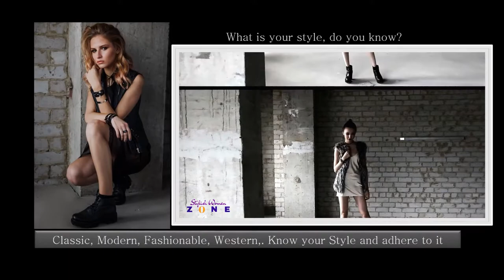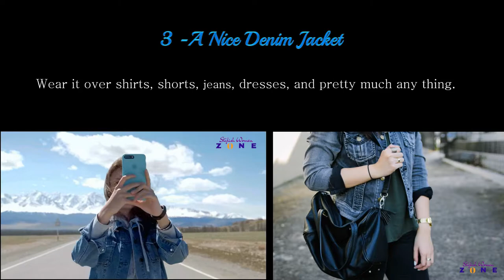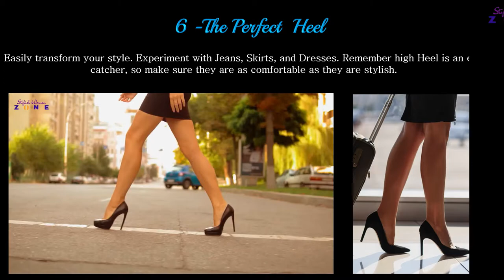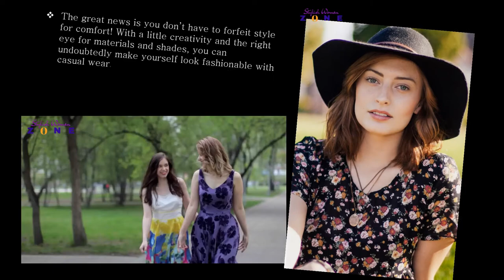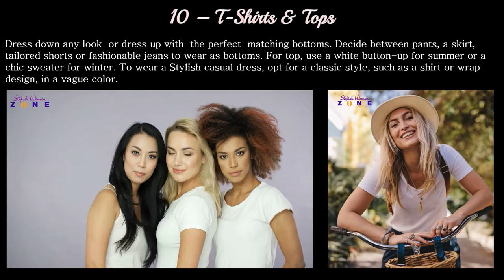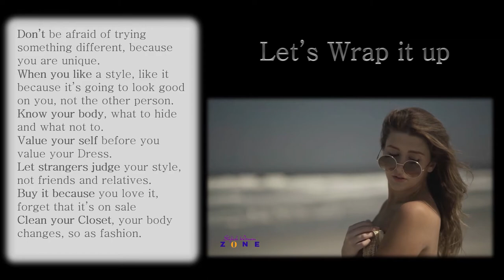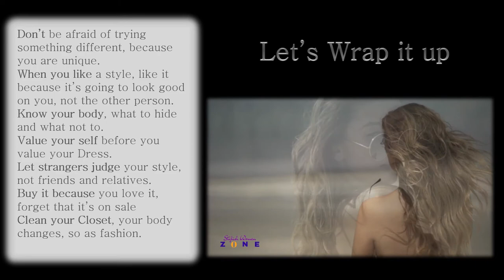Stylish Women Zone / How to Dress Well and Always Look Expensive on a minimal budget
The Ten secrets every stylish woman should learn! Sometimes, the hardest part of styling is figuring out what not to wear. Other times, you know exactly what you want. But your ideas are too disorganized to move forward. These tools will help you brainstorm and organize your looks, getting them out of your head and transforming them into a fashionable style that fits you like gloves. Stylish women zone was created to aid you in perfecting how to be a stylish woman. I hope you can see this video, aimed at helping you to develop your unique style. Women's fashion changes from day to day, but women's styles remain very personable. It's you only that know what not to wear, how always to look good, how always to dress well, How to dress your body, and how to be a stylish woman. Have your gear ready, the perfect jeans, the perfect shoes, the cute blouses, and tops, the stylish handbags, and the latest summer outfits. Well, there is a learning curve in affecting it. The sources are unlimited, youtube, Fashion magazines like Vogue will guide you in how to look expensive, how to dress well, Fashion trends, and fashion hacks. As a result, and with a little time, you will learn how to dress stylish and even, how to Dress Well and Always Look Expensive on a minimal budget.
Look for a quality, fashionable women's clothing when you shop. Whether you're just looking to refresh your wardrobe, add some special pieces or overhaul it completely, online shopping windows have the women's clothing that will add something special to any wardrobe. Getting ready for a formal occasion? Be confident in a beautiful suit or choose a dazzling dress for your body.
Every woman wants modern styling with great detail to quality, and that should be your primary focus when you shop. The perception of beauty varies for all, don't dress to impress others, and choose your clothing according to what makes you feel attractive and alluring.